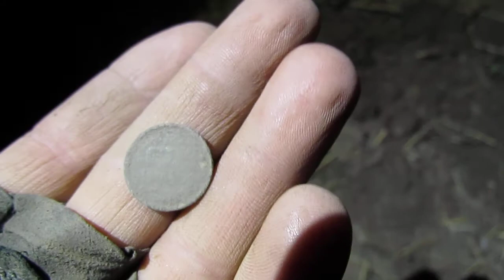КОП МОНЕТ | ПОИСК МОНЕТ | ПОИСК КЛАДА 2019.07.25 Коп Золотая Орда "Красное".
КОП МОНЕТ 2019. ПОИСК МОНЕТ 2019. ПОИСК КЛАДА 2019.